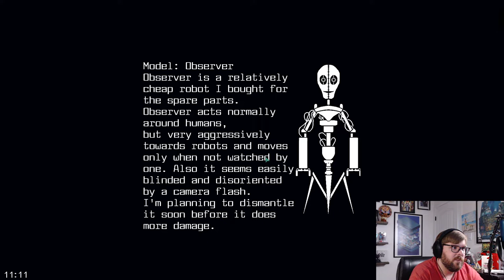Can Vic bot escape a crushing end? Finale! | TealGrounds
Welcome to TealGrounds the horror puzzle game, where we take on the persona of the prototype Vic ... can we escape the bunker before it collapses while dodging the malfunctioning robot menaces?? Come find out now! Side note I hate the Observer. Side Side note, I mentioned a rage reel in the video... but when I went to actually add in the footage I found that it too was damaged (who knew trying to record to instances into one file would cause problems...)